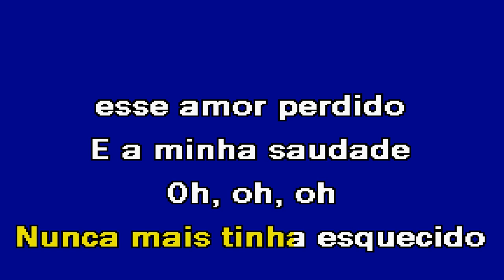MADALENA Clemente Karaoke